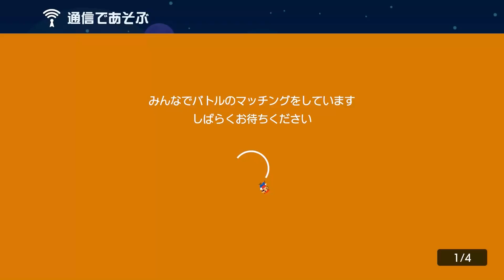裏技【マリオメーカー2】